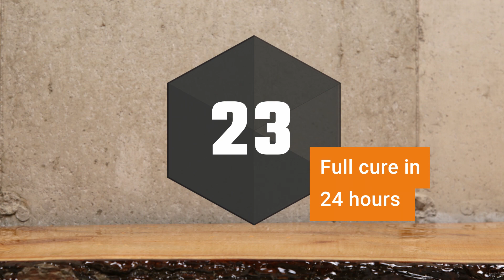Industrial Clear Epoxy Resin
High Performance Clear Epoxy Resin.
Designed to withstand the elements.
Clear protective surface coating.